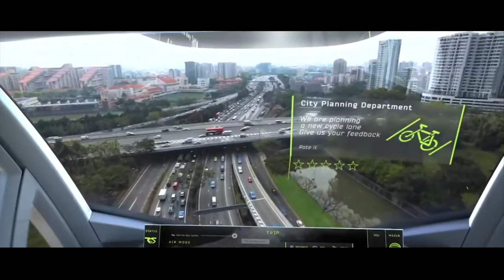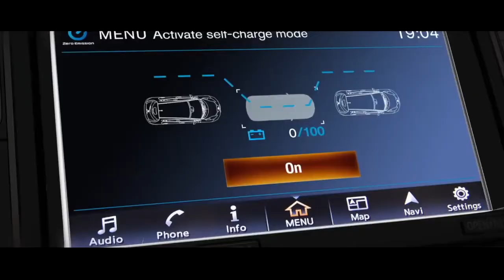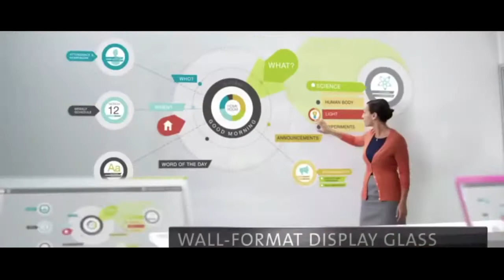Life In 2050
A movie on life in 2050.